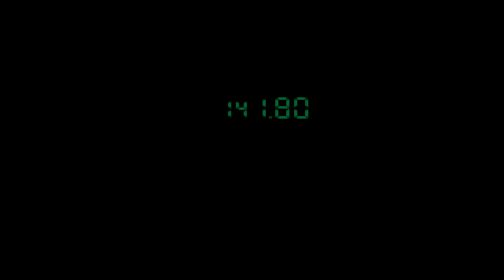Metal Gear Solid Episode 18